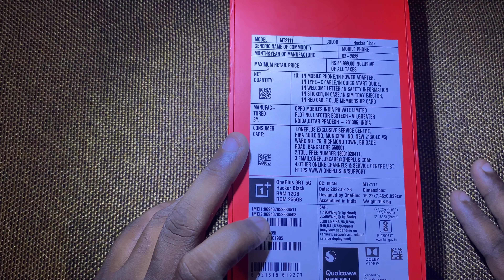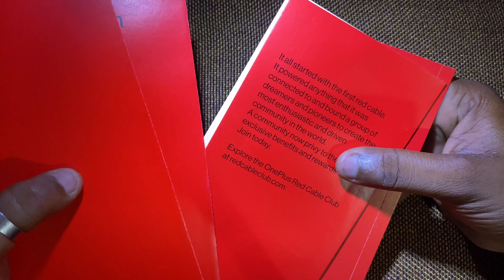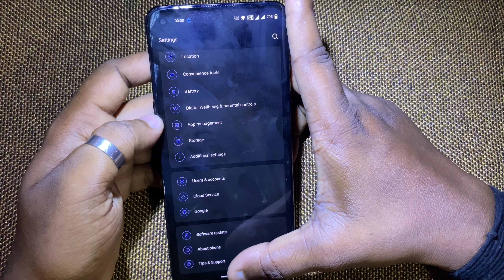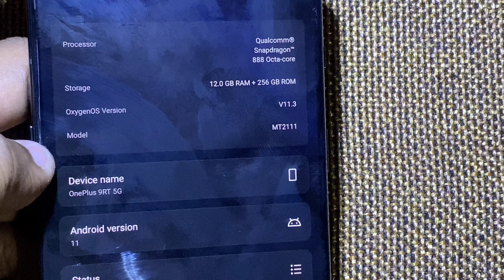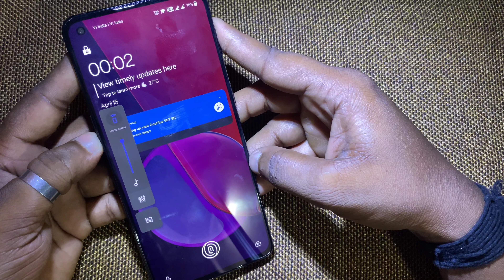WHATS INSIDE A ONEPLUS 9 RT BOX ONEPLUS 9 RT UNBOXING